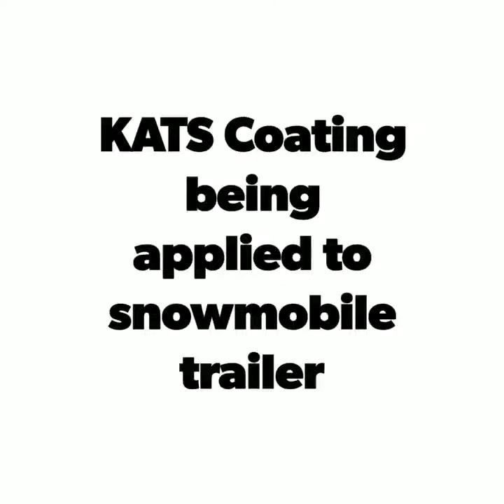KATS Coating being applied to snowmobile trailer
KATS Coating being applied to snowmobile trailer/5580/protecr investment/KATS Coating distributed by John